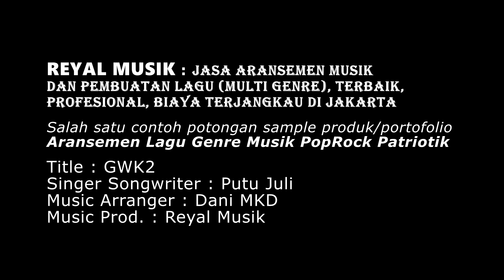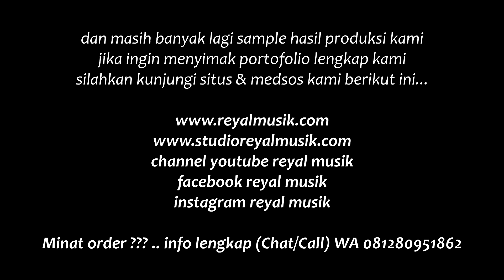Jasa Aransemen Musik Pop Rock Ballad Patriotik, Jasa Pembuatan Musik Lagu (Offline/Online)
sample aliran genre musik poprock patriotik power ballad, jasa pembuatan musik/lagu (multi genre), jasa aransemen musik (bisa order offline/online), studio rekaman, minus one, iringan instrument musik, backing track, dan lain-lain...

* Music Arranger : Dani MKD
* Music Prod. : Reyal Musik (*recorded / mixed / mastered by Dani MKD)

aliran genre musik poprock patriotik adalah genre yang umumnya bertemakan tentang cinta tanah air dan kebangsaan serta digarap dengan pendekatan aransemen musik yang cenderung rock atau pop rock, juga kadang dibuat dengan karakter power ballad

genre musik ini sangat baik untuk membangkitkan semangat nasionalisme dan kebangsaan karena lirik lagunya mengajak pada cinta tanah air

karena tema tentang semangat cinta tanah air maka musik yang cenderung rock lebih cocok dijadikan aransemennya, tentunya genre musik punya karakter yang menggelora dan bersemangat

JASA ARANSEMEN MUSIK DAN PEMBUATAN LAGU, TERBAIK, PROFESIONAL, BIAYA MURAH DI JAKARTA

jika ingin mendengar lebih banyak lagi sample produk (portofolio) dari berbagai klien dan berbagai aliran musik lainnya, kunjungi link-link berikut;

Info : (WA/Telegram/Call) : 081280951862